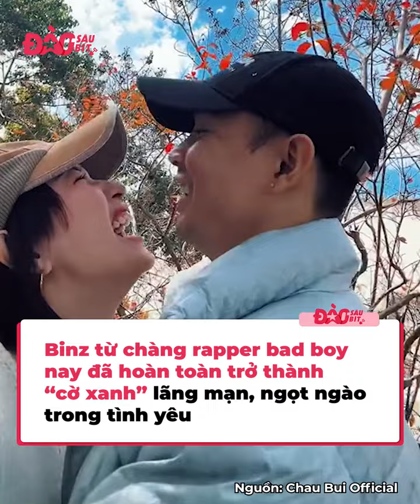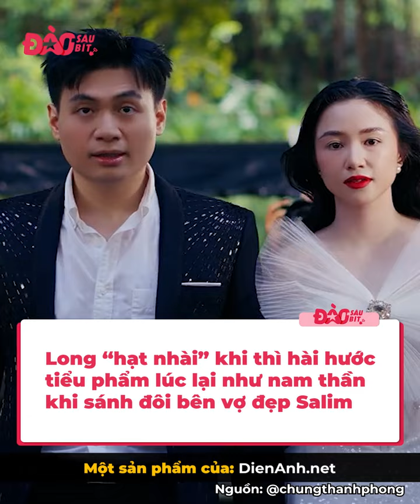Xoài Non từ yếu nghề bếp núc nay đã rất đảm đang, nấu ăn cho Gil Lê đủ món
Tình yêu có một sức mạnh vô cùng to lớn, nó có thể khiến một người thay đổi hoàn toàn luôn đấy, nhìn vào những ngôi sao Vbiz này là mọi người sẽ thấy ngay.